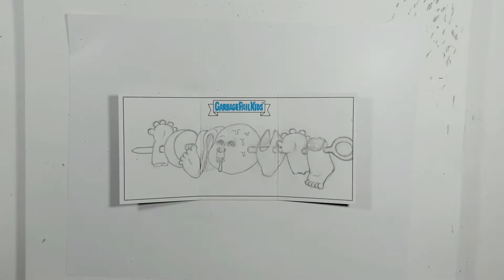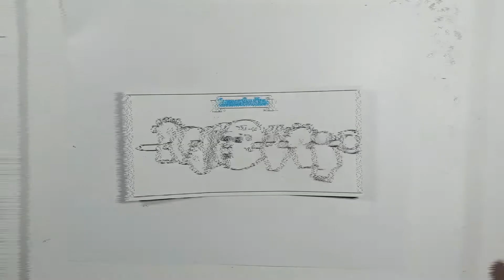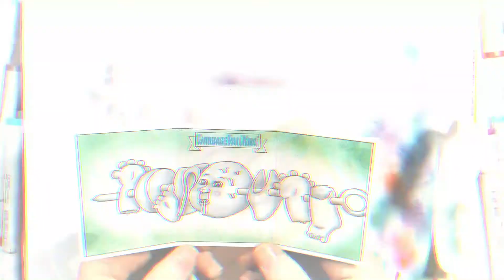Garbage Pail Kids Sketch Card - Shish K BOB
Topps Garbage Pail Kids Triptych Sketch Card Book Worms 2022
By Artist Rickey Kipfer

Song " Bought and Sold" by thechamelonilk

Based on the Original artwork of Topps Art Legend Tom Bunk